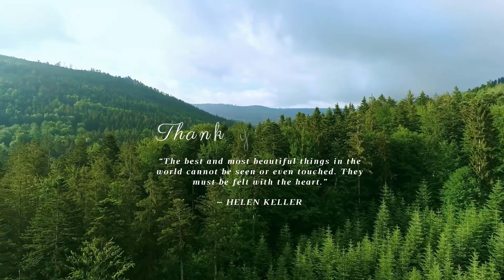HAPPY NEW YEAR || 2023 || BEST WISHES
I wish to have a year filled with happiness and strength to overcome all the dark hours.